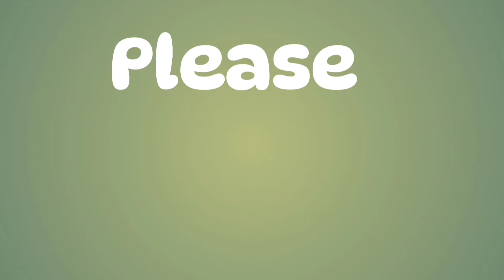THIS IS IT | RESULT AFTER I CUT MOONSTONE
Hi and Hello mga Ka Greeny, Good Day Mga Ka Greeny. Saan man kayo naroroon ngayon Good Evening, Good Afternoon, Good Morning Dahil may nanghihingi ng updates ng aking Moonstone propagation narito na po. Please Watch

Do not Criticize. Smile Mga Ka_Greeny